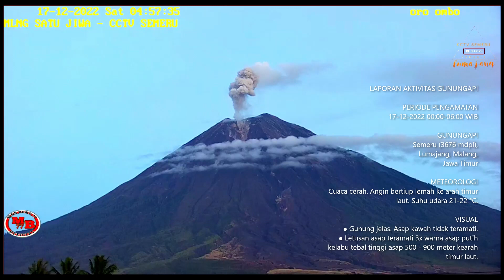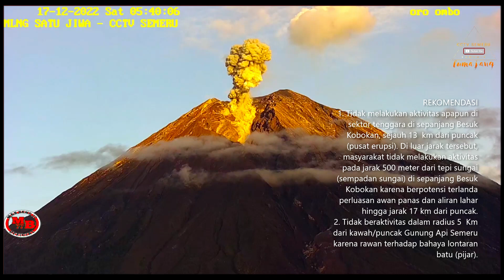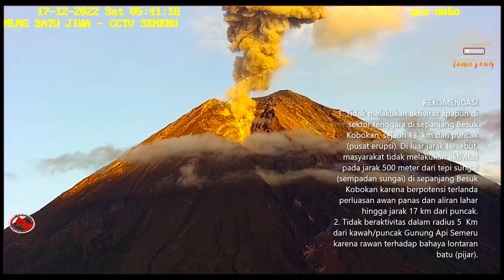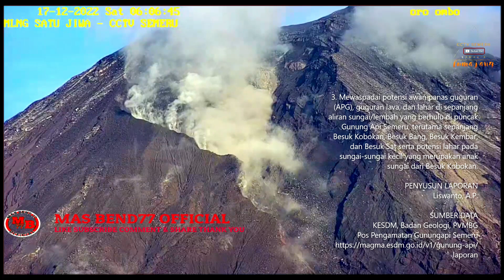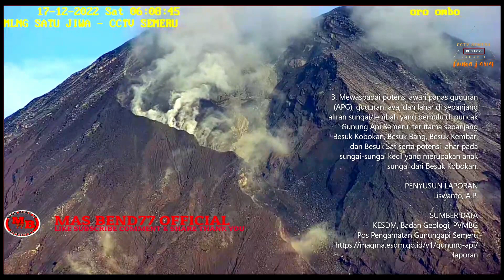HEMBUSAN LETUPAN GUNUNG SEMERU 17 Desember 2022 ! Berita Terkini ! Rekaman Vidio CCTV ! Semeru Live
PERIODE PENGAMATAN
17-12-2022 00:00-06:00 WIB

GUNUNGAPI
Semeru (3676 mdpl),
Lumajang, Malang,
Jawa Timur

METEOROLOGI
Cuaca cerah. Angin bertiup lemah ke arah timur laut. Suhu udara 21-22 °C.

VISUAL
● Gunung jelas. Asap kawah tidak teramati.
● Letusan asap teramati 3x warna asap putih kelabu tebal tinggi asap 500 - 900 meter kearah timur laut.

KEGEMPAAN
■ Letusan
(Jumlah : 21, Amplitudo : 11-23 mm, Durasi : 80-105 detik)
■ Guguran
(Jumlah : 4, Amplitudo : 2-5 mm, Durasi : 25-75 detik)
■ Hembusan
(Jumlah : 2, Amplitudo : 2-3 mm, Durasi : 30-70 detik)
■ Vulkanik Dalam

KETERANGAN LAIN
NIHIL

TINGKAT AKTIVITAS
G. Semeru Level III (Siaga)

PENYUSUN LAPORAN
Liswanto, A.P.

SUMBER DATA
KESDM, Badan Geologi, PVMBG
Pos Pengamatan Gunungapi Semeru

Selamat Berjumpa Di Vidio mas bend77 official Semoga Bermanfaat

Terima Kasih. Matur Suwon